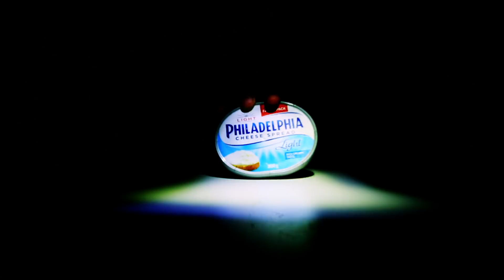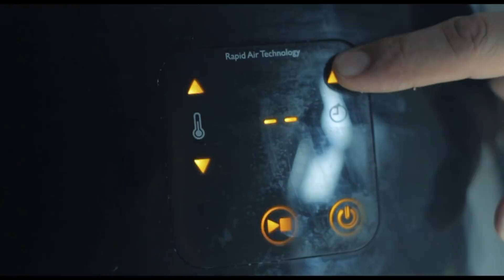وداعا للدجاج الناشف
اولا اشكر اخوي فراس على مجهوده في االتصوير والاخراج الرائع. ساعدني كثير وحمسني ارجع اصور ليوتيوب.

عادتا نتذمر من اكل الدجاج المشوي لانه ناشف وصعب هضهمه. هذه الحلقه راح تساعدك في تجهيز اكلك  بالاضافه الى التوعيه من ناحيه العناصر الغذائيه في كل عنصر في هذه الطبخه

Address:
Nawaf alhussain
P.O.BOX 5777
Dhahran